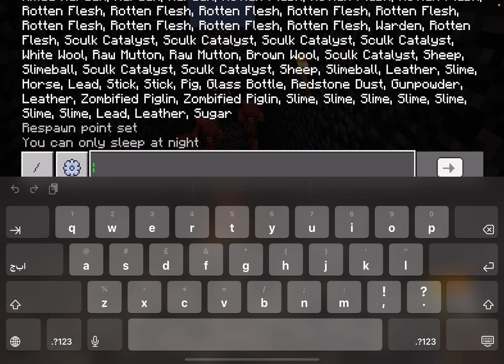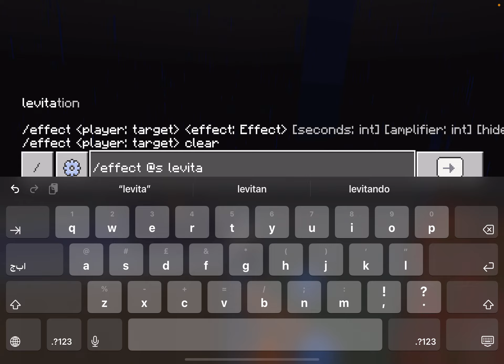Making a super base part 2